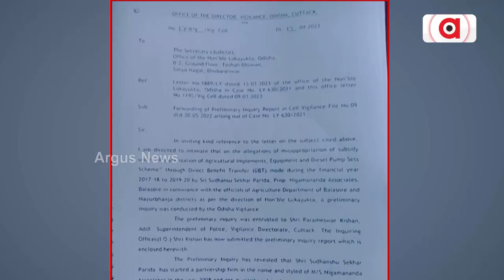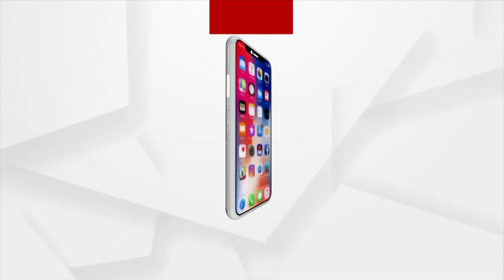Trouble Mounts For Remuna MLA In Subsidy Scam